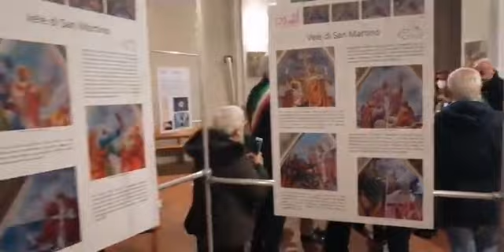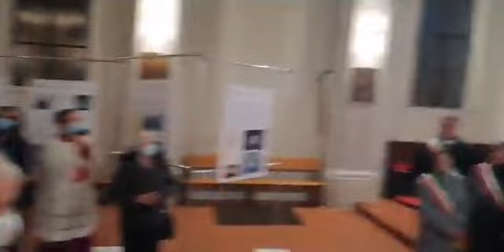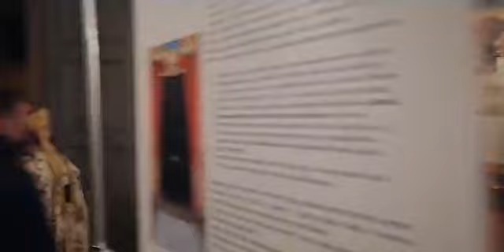Inveruno, l'Arcivescovo Delpini per i 120 anni della Chiesa di San Martino.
Liberanotizienews.blogspot.com
E su fb quiMilano